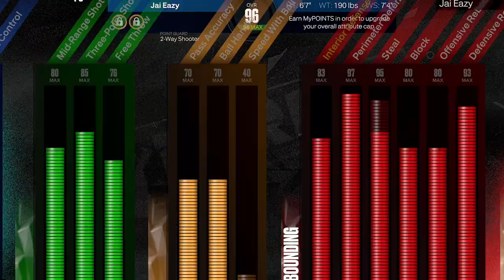I took the BEST META LOCKDOWN DEFENDER BUILD to the RANDOM THEATRE and this happened